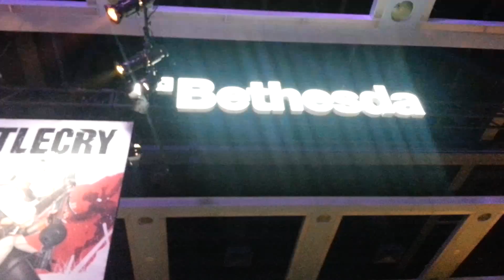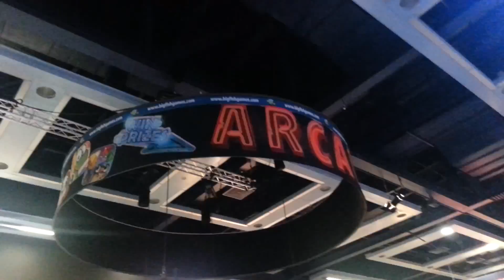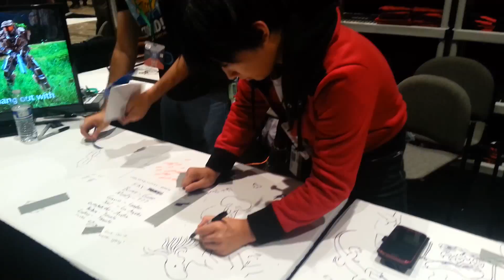PAX Prime 2014 - My Adventure!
PAX is a giant place were people from all around the world come to celebrate their love for video games and all things related! This is my video compilation of all the fun things and all the fun times i had during PAX Prime 2014 in Seattle!

This was my very first PAX and i had a BLAST so i would recommend if any of you every get the chance... GO!